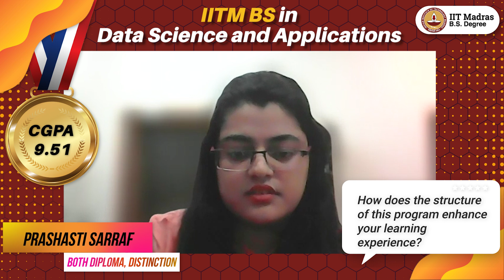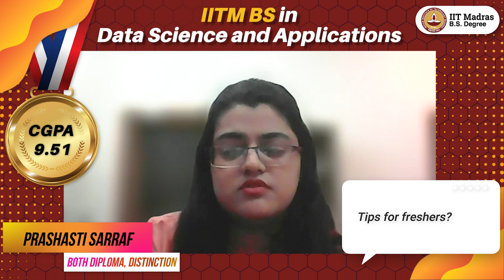Listen to 23-year-old Prashasti Sarraf on her quest for the Math-CS blend at IITM BS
Prashasti Sarraf says that this course complements contemporary industry needs with its thoughtful structure. Multiple communication channels are the backbone of an online course, and this degree utilizes them effectively.
Thubmnail: BothDiploma  Distinction"